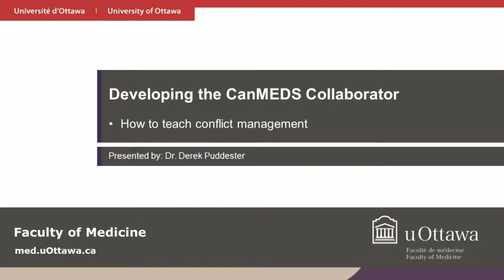Collaborator – How to teach conflict management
Dr. Derek Puddester, Associate Professor, Department of Psychiatry, University of Ottawa shares strategies for teaching conflict management to residents. This video is an element of the “Developing the CanMEDS Collaborator” eBook available